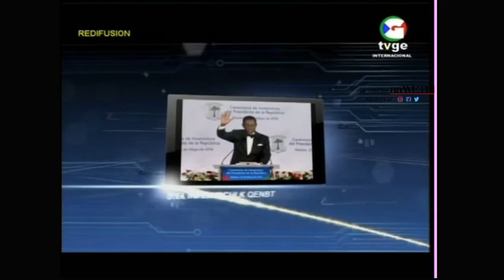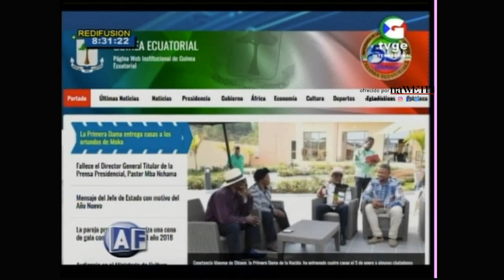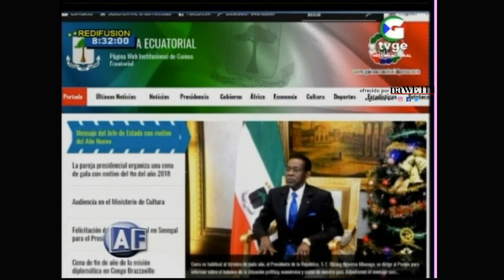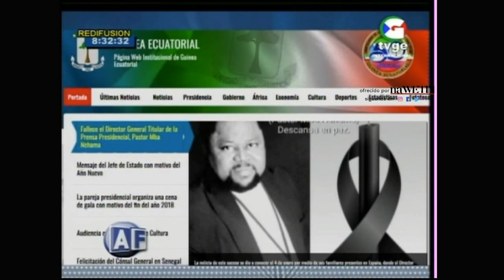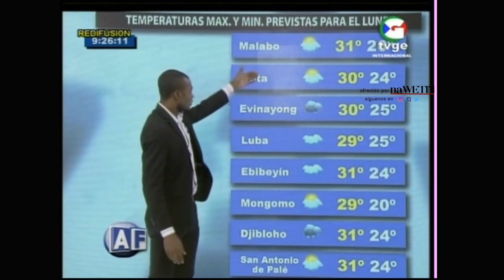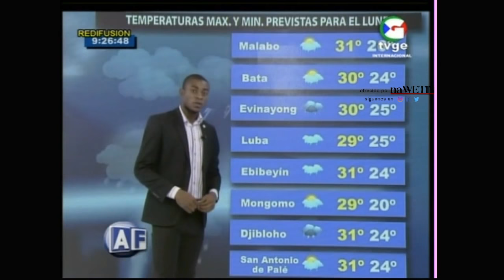Repaso de noticias internacionales y +COSAS | A Fondo